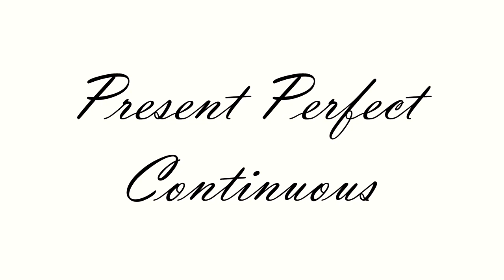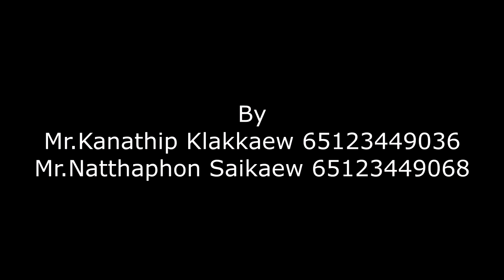[Vlog Grammar] Present Tense by TourismSSRU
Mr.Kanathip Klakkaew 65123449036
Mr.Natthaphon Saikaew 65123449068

Music Credit
[massobeats - honey jam (lofi aesthetic music)